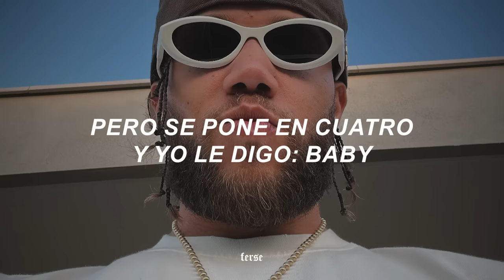Jhayco – Holanda [Letra] | Blanquita parece de Holanda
❥ Canción: Jhayco – Holanda

Holanda - Jhayco (Letra)
Holanda - Jhayco (Letra)
Holanda - Jhayco (Letra)

aquí la letra para que cantes a todo pulmón:
Ah no va a hacer ellos
Sabes que salgo a la calle y son mínimo son 100 en el cuello
Tiene una amiga que también si la cojo se la estrello
Desde que estoy haciendo chavo con cojones ahora para todas soy bello, bello

Ella quiere que le de y despúes le de banda
Pero se pone en 4 y yo le digo baby dale tu eres la que manda, tu eres la que manda
Las nalgas te las agrandas
Tu jevo donde anda
Si, que baje pa la zona, y se va con to los que anda
Ella quiere que le de y después le de banda
Pero se pone en 4 y yo le digo baby dale tu eres la que, dale tu eres la que manda
Siempre que te veo esta mas grande
Bebesita pa mi que tu te agranda
El cuello como holanda, si si
Me sigue

Aqui hay cortas y erre
Ese culo obligao es de PR
No se a muerto y quiere que se lo entierre
Es una demon ella nunca se muere
Dice que me ama y en verdad ni me quiere
Se besa con sus bestie, pa mi que le gustan las mujeres
Que lo que a los, a los hater le picheo y no juego MLB
Sabe que la llevo, la otra vez me la lleve
Reservao pero llamo y reserve
No la quiero si no tiene doble D
Es un HP le gusta verme en HD
Le gustan los moteles por las luces LED
Quiere que yo le de banda como la de RBD eh
En lo que, voy a abrirte baby como un locker
Venezolana me la lleve para los roques
Que rico mama cuando se pone choker
Se jodio mi mai con esta motherfucker
Eso es rojo como la jersey de los rocket
Es chiquita como una polly pocket
Mucho billete saliéndome de los pocket

Ese cuerpo es una nave espacial
Si, te la hecho baby como un fácial
Si tu te moja yo voy a bucear
Tu eres una diabla, te quieres quemar
Aparentemente no va a aparentar
Y si da like yo voy a comentar

Ponte pe ponte pe ponte pe ponte pe
Si

Ponte pe ponte perra ponte pe ponte perra
Me sigue o no me sigue todavía
Ponte perra
Ponte perra
Si

Tags (ignorar):
Holanda
Holanda Letra
Letra Holanda
Lyrics Holanda
JhayCo
Jhayco Holanda
Holanda Jhayco
Blanquita Parede De Holanda